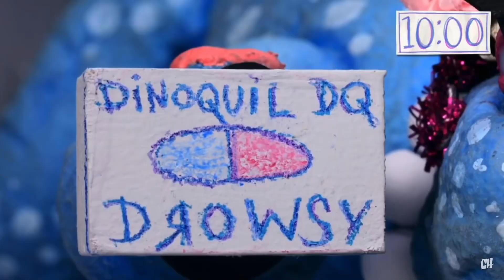Dinosaur Office Rant- New Years Day Special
Here’s a video to celebrate the New Year that I really should’ve made a year ago.